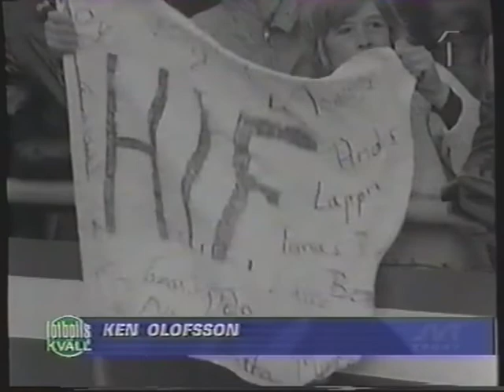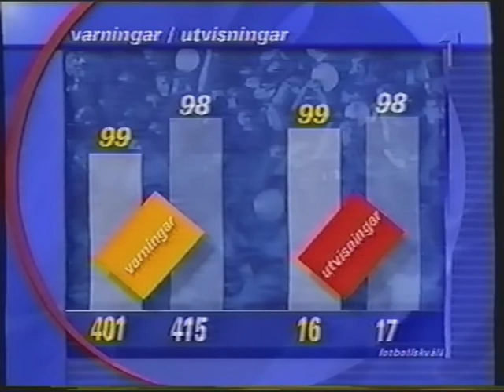Allsvenskan 1999 sista omgången, från Fotbollskväll (SVT)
Från sista omgången av Fotbollsallsvenskan 1999.
Matchbilder från flera matcher, främst IFK Göteborg-Helsingborg och Örebro-AIK. Dessutom bilder från Zlatan Ibrahimovics allsvenska debut.
Programledare: Mats Nyström och Thomas Wernersson